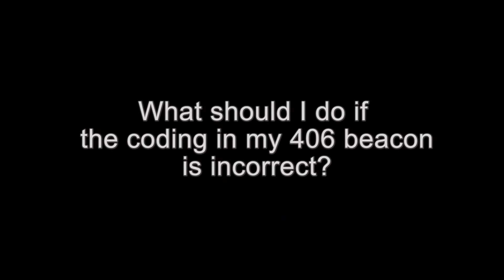What to do if beacon coding is incorrect